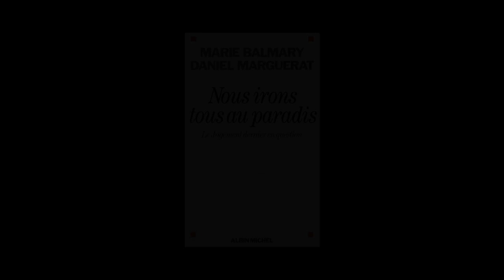Marie Balmary - Nous irons tous au Paradis, le Jugement dernier en question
Marie Balmary vous présente "Nous irons tous au Paradis, le Jugement dernier en question" qu'elle a écrit avec Daniel Marguerat aux éditions Albin Michel.
Notes de Musique : Nielsen the symphonies 7 - Symphony n°2 De Fire Temperamenter